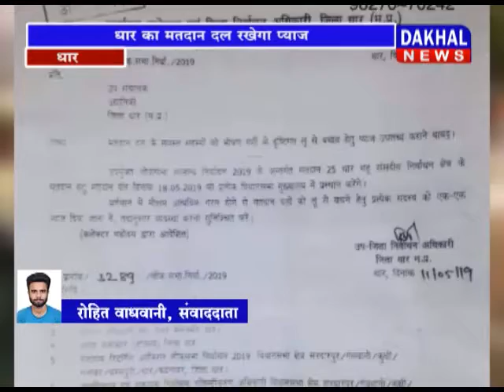12 MAY 7 PM BULLETIN /DAKHAL NEWS/